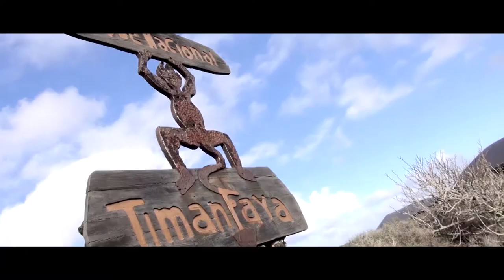Club La Santa: 4 Stage MTB Lanzarote 2015 (Trailer English version)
The 4 Stage MTB - Mountain Bike - event, organised by Club La Santa offers four exciting and challenging trails around the north of Lanzarote, 90% of the course being 0ff-road. Participants can choose as many routes as they wish, through sand, lava fields and dirt tracks taking you around the towns of La Santa, Famara, Teguise and up to Las Nieves.